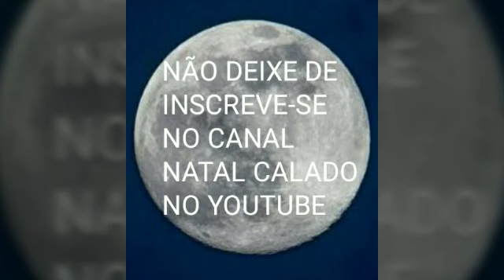Só quem mora no sitio O Gilson sabe explicar sobre porco, galinha,gatos ,barco,casa,e Rio Tietê